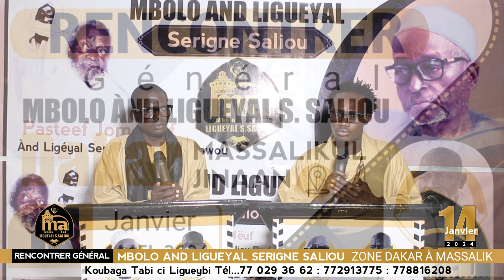🚨Urgent Wadial RENCONTRER Général MBOLO AND LIGUEYAL SERIGNE SALIOU ZONE DAKAR